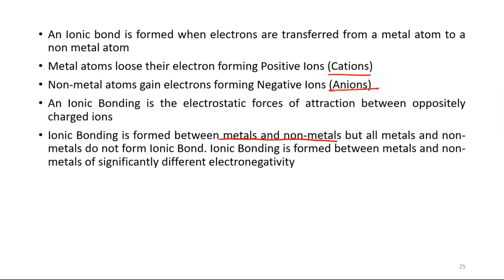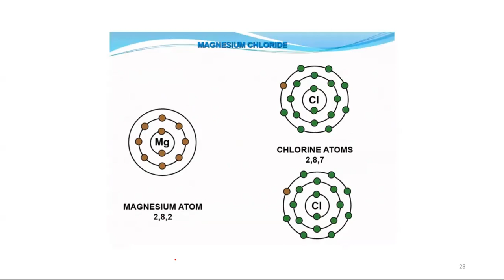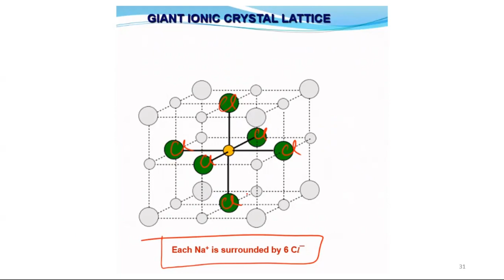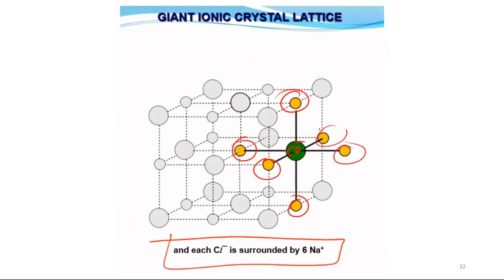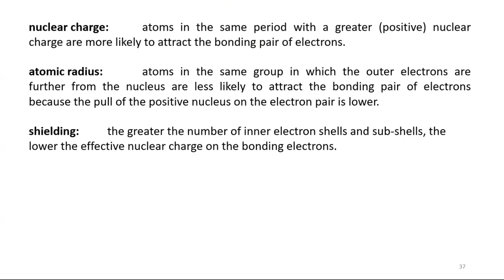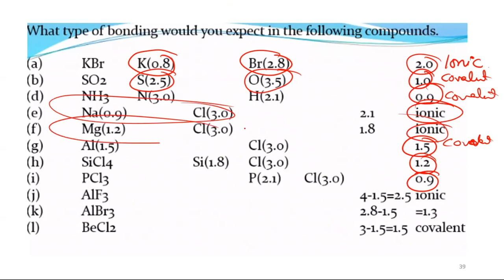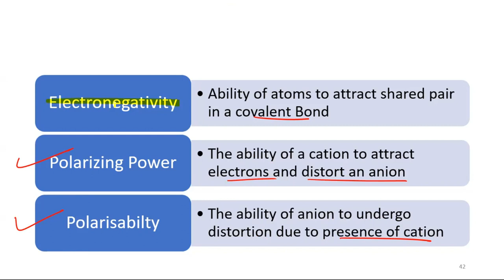Chemical Bonding | Ionic bonding | Electronegativity | Polarizability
Chemical Bonding Ionic bonding, electronegativity and polarizability